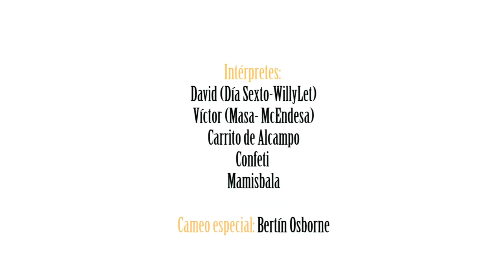Sons Of Aguirre - Vete a Cuba (Official Video)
Descarga la canción. O no, vamos, lo que quieras.